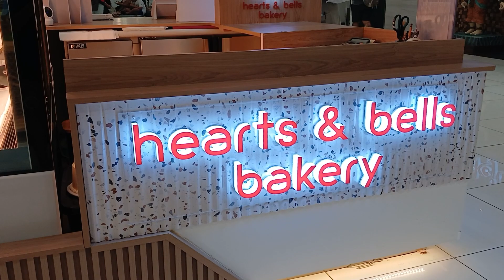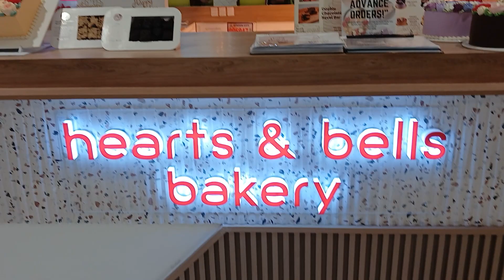Beautiful and delicious cake Hearts & bells bakery SM fairview cakelover dessertlovers subscribe😊